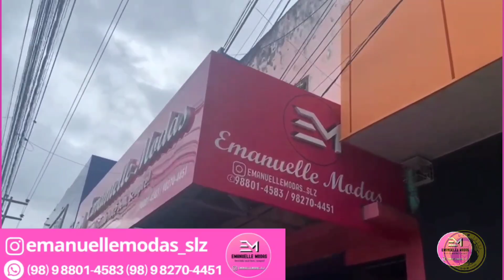LANTERNA DA SÉRIE B , ABC PERDE TÍTULO POTIGUAR PARA SEU MAIOR RIVAL E JÁ ENCARA SAMPAIO NO SÁBADO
E ANDE SEMPRE NA MODA SIGA

E SOLICITE SEU ORÇAMENTO

E SEJA MAIS UM PARCEIRO DO CANAL LCN